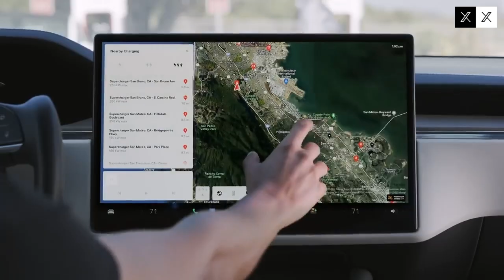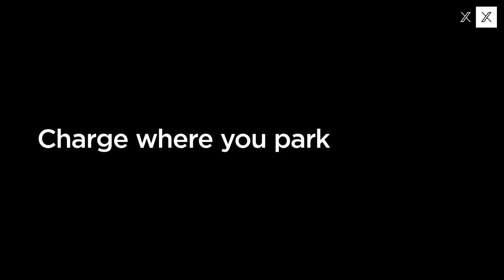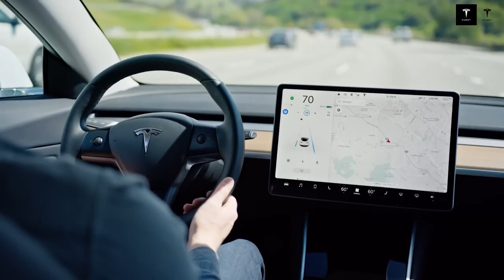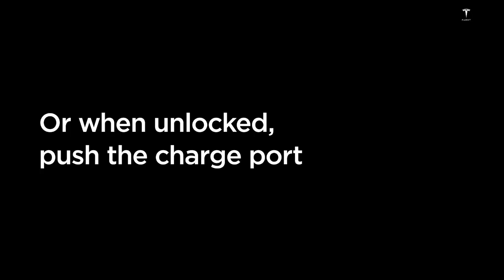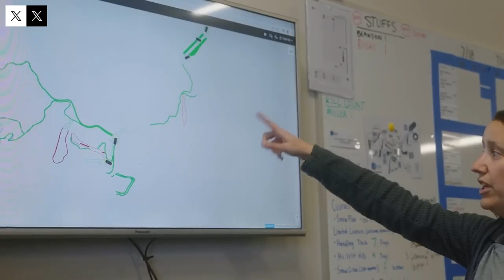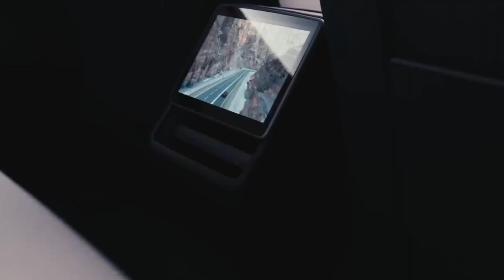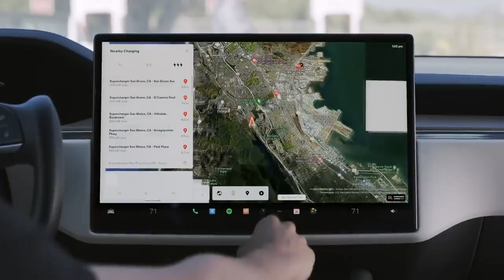FINALLY! Tesla Unveils Aluminum Ion Battery – $10,799 Model 2 With 480 Mile Range Stuns The World!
Tesla has once again shaken the foundations of the automotive and energy industries. In this video, we explore the groundbreaking unveiling of Tesla’s aluminum-ion battery technology and the long-awaited Model 2, which promises to redefine what affordable electric vehicles can deliver. Priced at just $10,799 and offering an impressive range of up to 480 miles, this development marks a major leap forward in innovation and accessibility.

We will break down what makes aluminum-ion batteries such a game changer compared to traditional lithium-ion, from their lower cost and faster charging capabilities to their durability and reduced environmental impact. Beyond the technical details, we will also discuss how this move could reshape the global EV market, making sustainable transportation more accessible to millions worldwide.

If you are passionate about Tesla, electric vehicles, or disruptive technologies that change the world, this is a video you won’t want to miss.